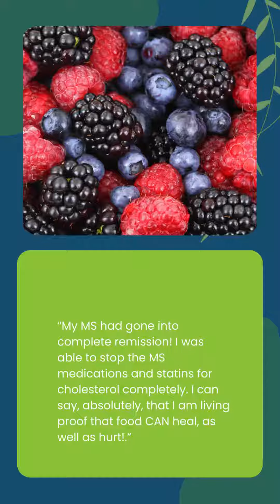From Illness to Wellness: Inspiring Stories of Healing Through Plant-Based Nutrition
WOW! All of these conditions and many more can be prevented, improved, or even reversed with the powerful health transformation tools that I use with my clients. Avoiding, reducing, and even eliminating medications is common. Fast weight loss is common.

DOWNLOAD MY FREE FASTING + NUTRITION GUIDE FOR HEALTH & WEIGHT LOSS

I teach people how to get healthy and heal themselves. I offer natural health and healing solutions that help you ditch the endless doctors, pills, and procedures for good. Instead of temporarily relieving symptoms, I help you address the root causes of your pain or health issues with deep healing support.